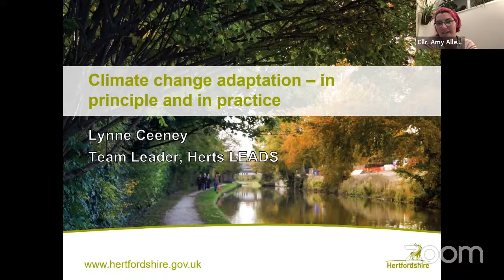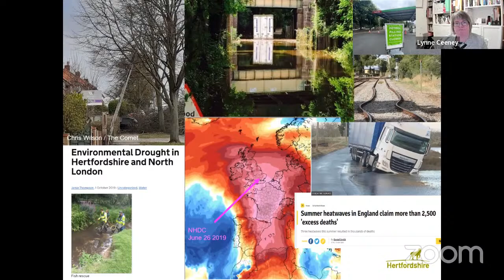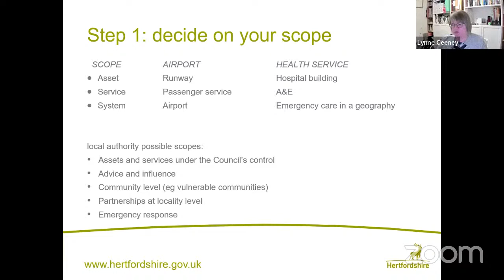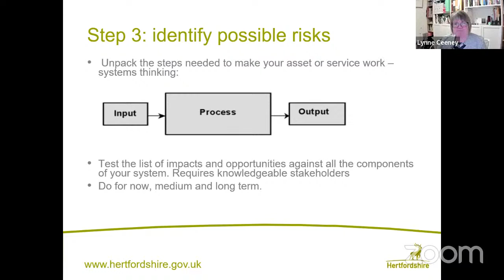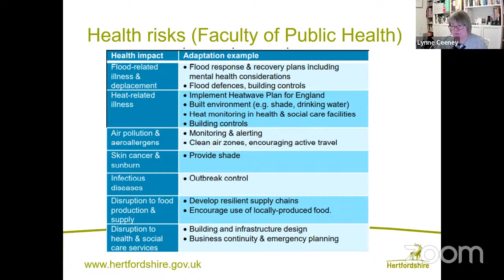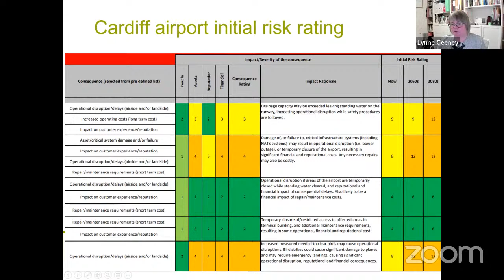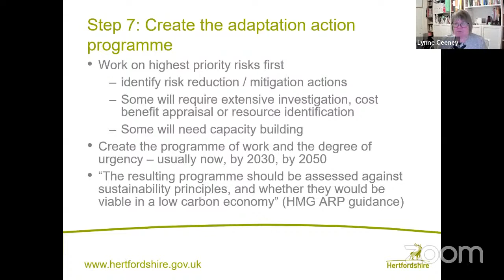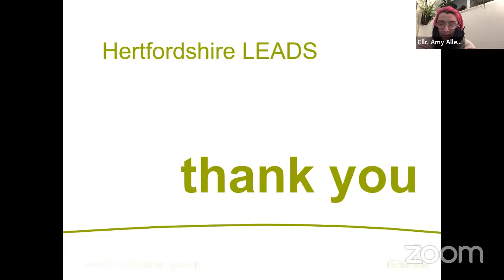Meeting: Cabinet Panel on the Environment - 22 February 2022